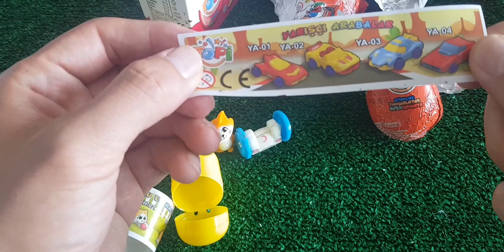ASMR RAINBOW DESSERTS FROZEN NIK-L- NIP COLOR ICE CREAM 무지개 디저트 얼린 닉 클립 아이스크림 먹방 CANDY MUKBANG